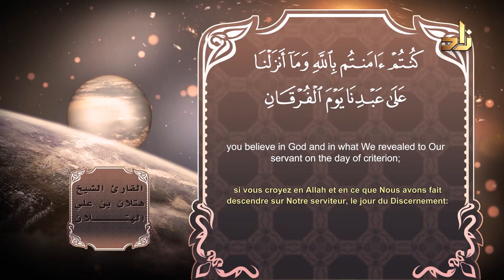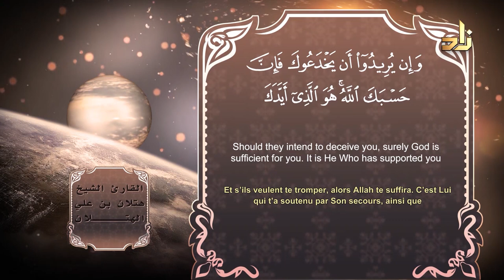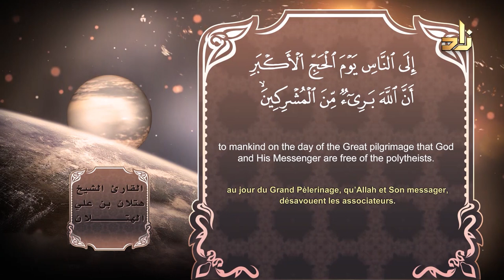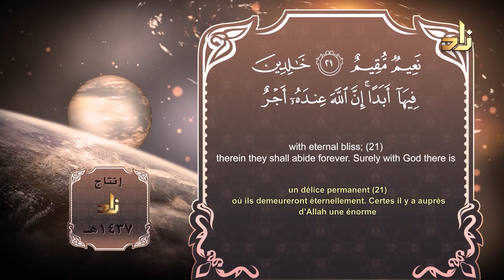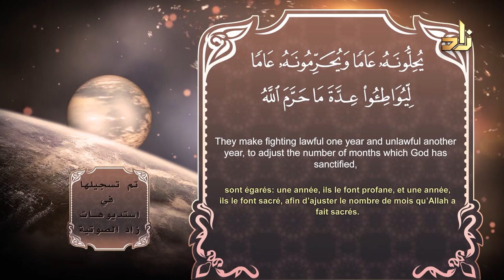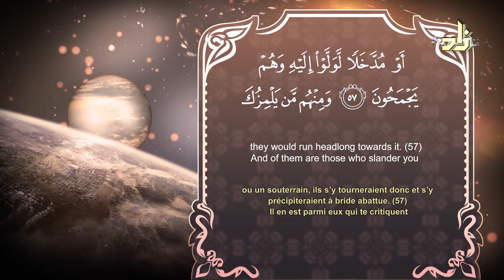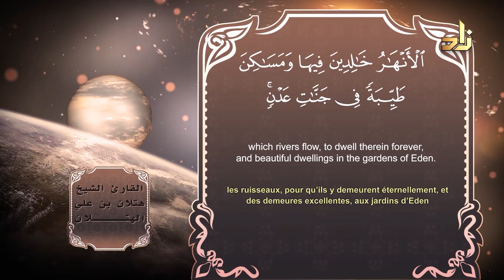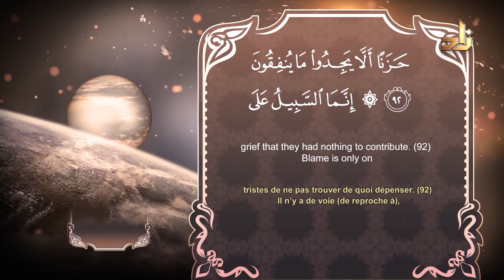الجزء العاشر من القرآن الكريم | رواية شعبة عن عاصم | القارئ : هتلان بن علي الهتلان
قرآن كريم - الجزء العاشر
رواية شعبة عن عاصم
ختمة القارئ هتلان بن علي الهتلان

سورة الأنفال 41 - 75 / سورة التوبة 1 - 92